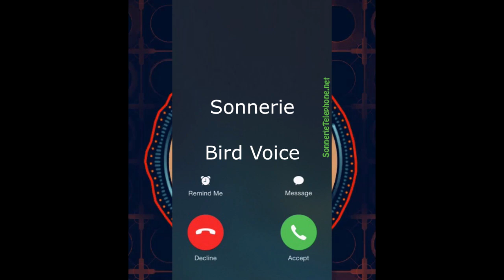Télécharger sonnerie Bird Voice MP3 pour telephone - SonnerieTelephone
Suivez nous